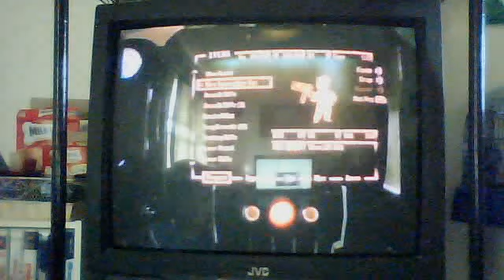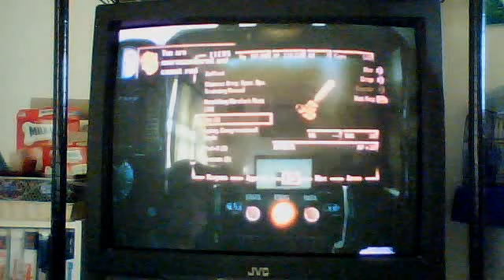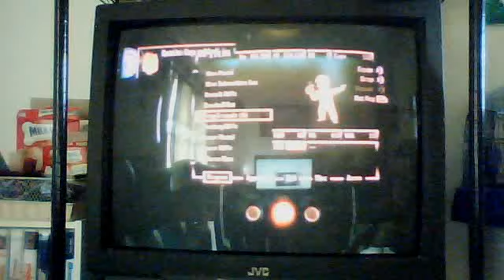unit466's fallout 3 walkthrough part 10